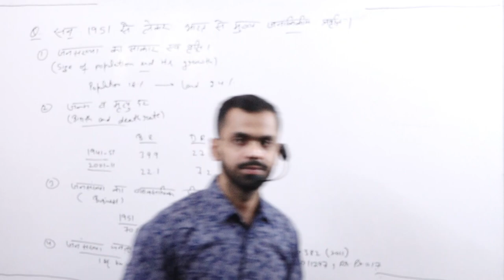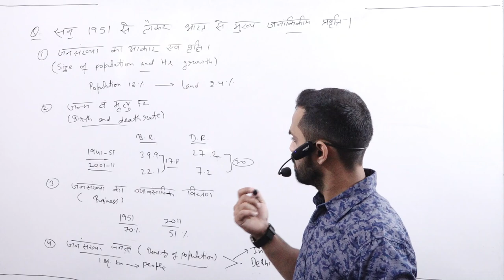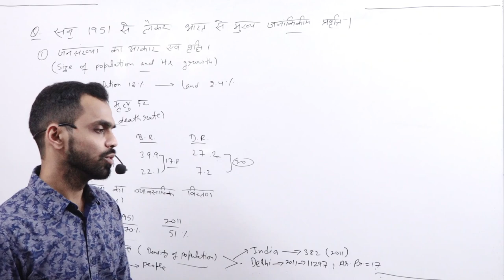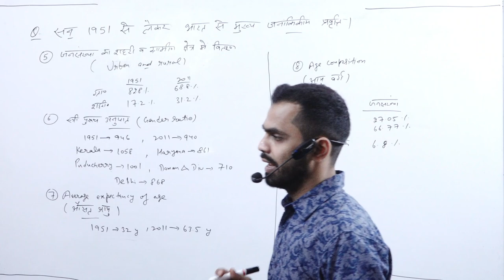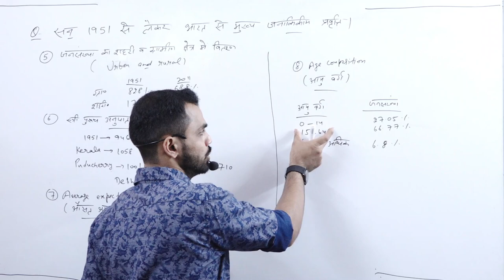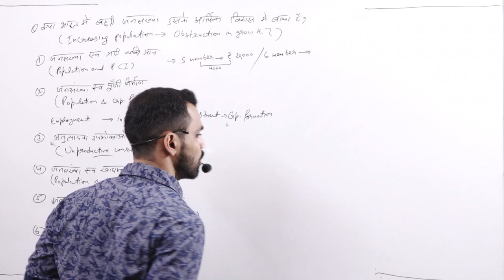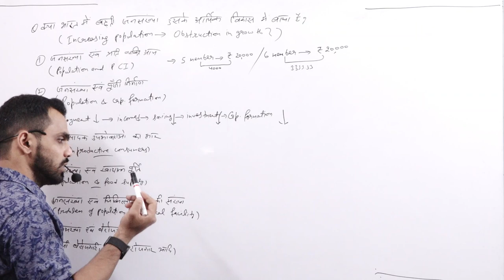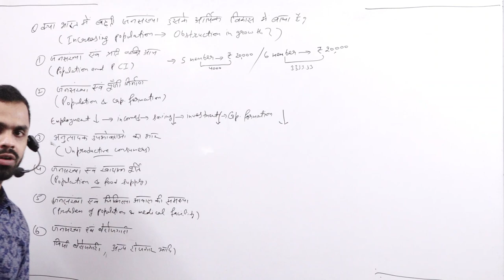ECO PART 5